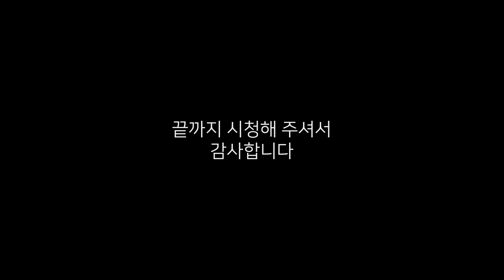전복삼계탕 만드는 법. 국물 진하게 내는 비법. 초복 보양식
-재료-
닭 500g * 2마리
전복 2마리
닭발 한줌 (생략 가능)
수삼 2뿌리
마늘 한줌 (100g )
대추 한줌 (10개)
찹쌀 반컵 (불리면2/3컵)
은행 한줌 (생략 가능)